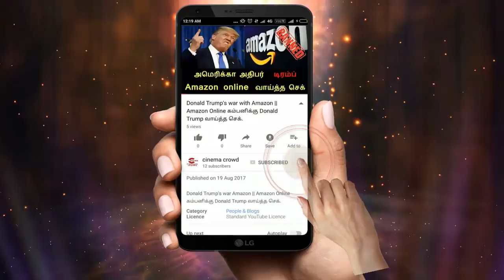Nandhini serial 9/3/18 Full episode Review | Nandhini Serial today episode